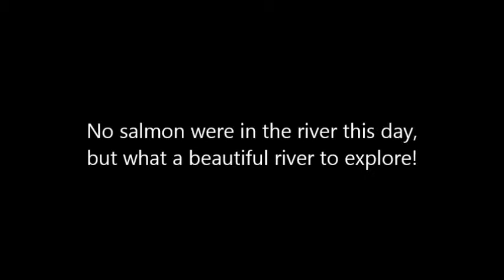Salmon Angling the Isle aux Mort River, SW Newfoundland